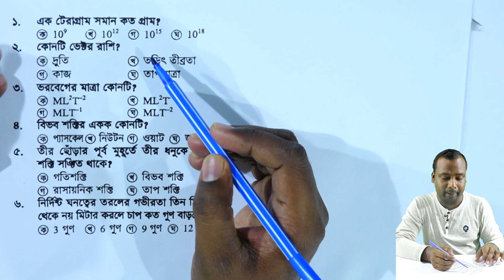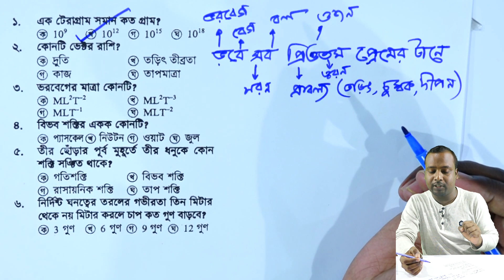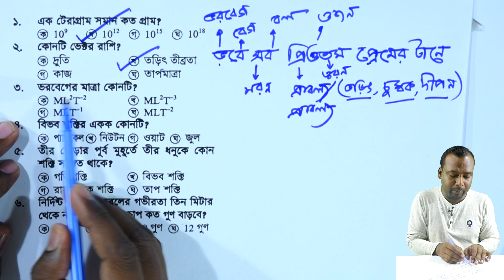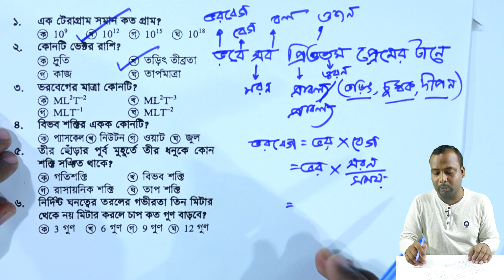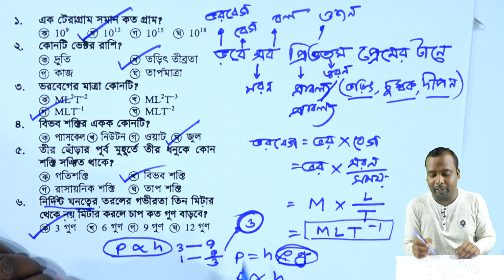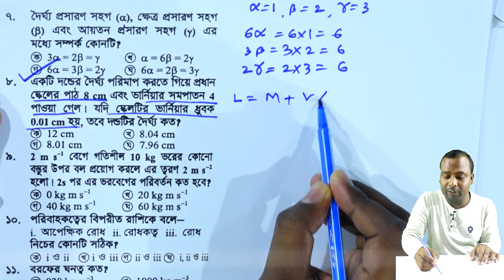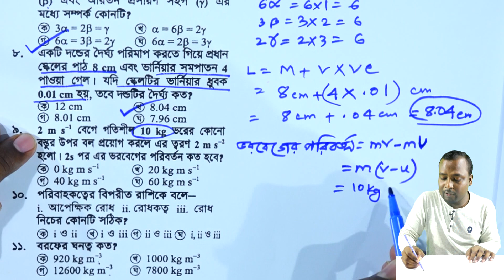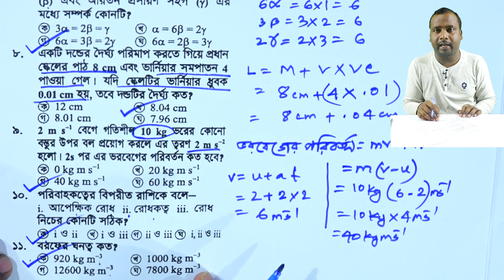SSC Physics MCQ Comilla Board 2016 || Part 1 | এসএসসি পদার্থবিজ্ঞান | বোর্ড বহুনির্বাচনি প্রশ্নোত্তর